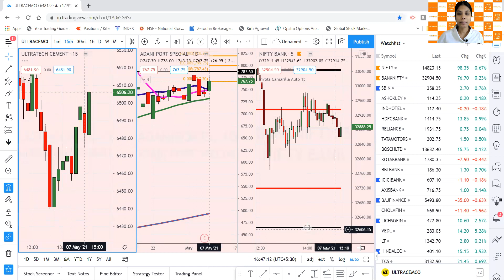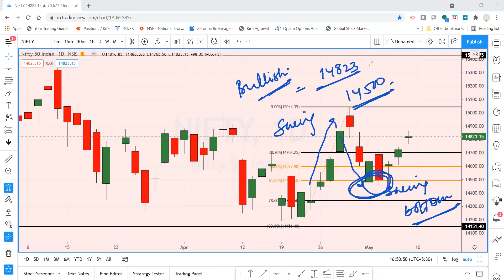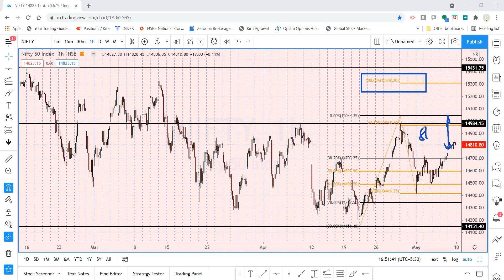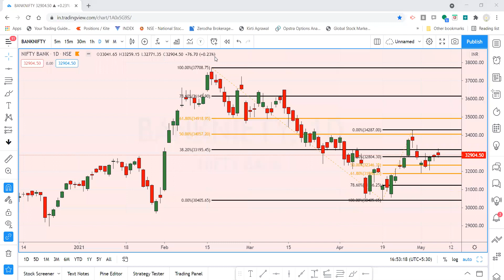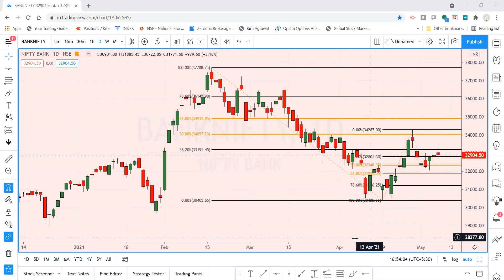NIFTY PREDICTION & BANKNIFTY ANALYSIS FOR 10 May 2021 | RANGE , ZONES , LEVELS & STRATEGY|9171166445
NIFTY PREDICTION & BANKNIFTY ANALYSIS FOR 10 May 2021 RANGE , ZONES , LEVELS & STRATEGY

To book the seat for "Premium Price Action Trader Course" & "Master options Trader" Program Go to our

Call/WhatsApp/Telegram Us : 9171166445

Nifty & Bank Nifty Outlook September
banknifty analysis september
bank nifty analysis  September
intraday trading setup tomorrow September 2020
nifty tomorrow
nifty today chart
nifty chart
bank nifty today chart
nifty charts
nifty analysis
nifty options trading strategies september 2020

bank nifty
nifty strategy
nifty analysis
nifty 50
nifty 50 today
banknifty
intraday trading
intraday
banknifty analysis
nifty bank
WEEKLY OUTLOOK OF NIFTY & BANK NIFTY
nifty outlook
bank nifty outlook
nifty options trading strategies August 2020